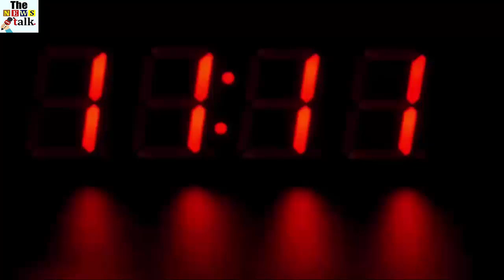कादर खान के फैन के लिए बुरी खबर, कादर खान की हालत गंभीर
The condition of actor Kader Khan, who is making his fan by making his best performance in Bollywood, is very fragile. According to reports, Kader Khan has been placed on the Bipap Vantilator. Kadar Khan was 81 years old when he was a victim of Progressive Subpronuclear Palsy Disorder (PSP). Because of which their brain stopped working.

On the poor health of Kader Khan, Big B has prayed for his goodness. Big B tweeted, "Written by Kader Khan, actor and talent, writers are admittable in the hospital because of illness. Pray for their health. '

According to the news of Spotboy, Sardar Sarafraj, son of Kader Khan, has informed that due to the progressive supranuclear policy disorder, the brain-driven activities have been badly affected. Due to the difficulty in breathing, doctors have kept them on the Bepep Ventilator. At the same time, doctors are also showing signs of pneumonia. According to Sarfaraz, a team of doctors has constantly monitored their health but after the trouble of breathing they have been kept on the Baipei ventilator.

Let's say that Kidar Khan had undergone knee surgery in the last year, after which he has seen continuous decline in his health. For many years, Kader Khan lives in Canada with his son Sarfaraz and multiple shaista

Kadar Khan was last seen in the 2015 film Diwali curd. Kader Khan started his film career in 1973. After this he worked in more than 300 films. He is also known as actor and writer. In addition to many of Amitabh's successful films, Kader Khan has written dialogues of hits like Himmatwala, Coolie No One, I Player Tum Anari, Bloody Demand, Karma, Sarfarosh and Dharmaveer. In 2013, Kader Khan was awarded the Literary Shiromani Award for his contribution to the films.